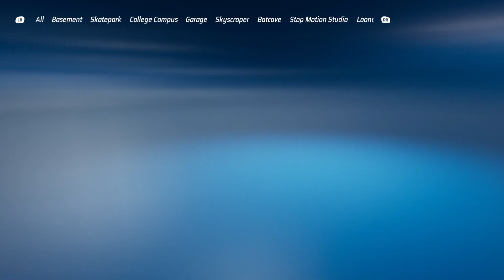Hot Wheels Unleashed - The Mystery Machine (June Volume 3 DLC)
Competitive Ranking: C-

What a letdown of the Scooby Doo! universe... It's been quite a while since there was a new C Tier vehicle, and guess what? The Mystery Machine is one of them! Tall build equals stability problems! But not like the usual tall build vehicles... this one has it the WORST! It's perhaps the biggest issue, and we haven't had something this terribly unbalance ever since the Barbie Dream Camper all the way back in Volume 1! While The Mystery Machine steers okay, it's not exactly the most grippy van in the world. It's easy to send it into unwanted drifts if you hold on the steering for too long.

Oh yeah, and the Free Boost that it has and the level, combined with the Class 4 weight (it's one of the heaviest cars in the game)... yeah, this van can't take aerial shortcuts. This simply makes The Mystery Machine the worst Volume 3 vehicle! But it's not quite the worst DLC car in general. It's the worst PAID DLC vehicle in the game, period!

It's worse than Total Disposal... zoinks...

This vehicle was released on June 9th, 2022.